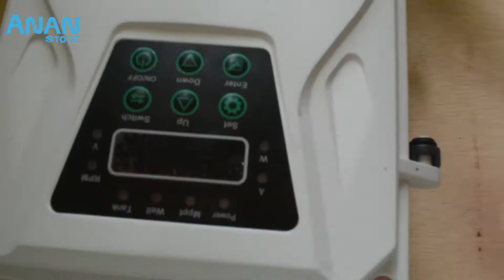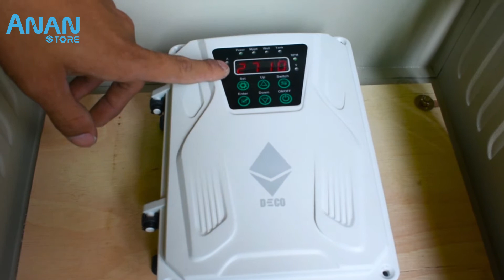ម៉ូទ័របូមទឹកសូឡា​ anan store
AnanStoreលក់គ្រឿងសូឡាទូទៅ គ្រឿងម៉ូទ័រសូឡា អាគុយ ផ្ទាំងសូឡា ឆ្នាំងសាកអាគុយ គ្រឿងទូភ្ញាស់ពង អំពូលកំដៅ ម៉ាសុីនសូឡា Ongrid, off Grid, Hybrid អាំងវ៉ាត់ទ័រ ឌុយផ្សេងៗ ខ្សែ ក្រចាប់សូឡា និង គ្រឿងផ្សេងៗជាច្រើនទៀត។
អតិថិជនអាចកម្មង់បានពីហាង
📞 លេខទំនាក់ទំនងបោះដុំ និង រាយ
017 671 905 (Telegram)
ម៉ោងធ្វេីការចាប់ពីរ 8AM ~ 7PM
ទីតាំងហាង ផ្ទះលេខ526 ផ្លូវ1003 សង្កាត់ភ្នំពេញថ្មី
ចុះពីទួលគោកបន្តិច បត់ស្តាំទៅ អេអន2